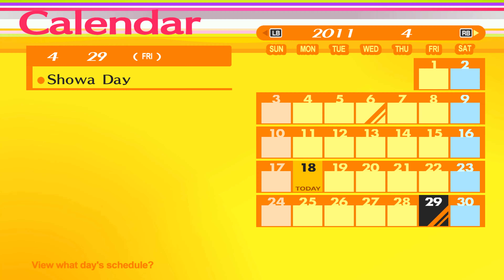Persona 4 Golden #11 School Life Is Important